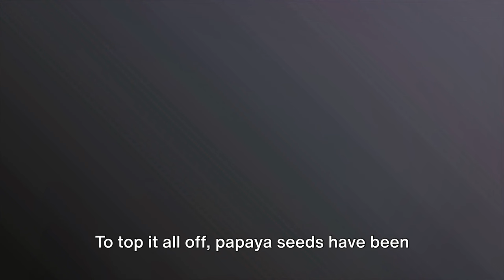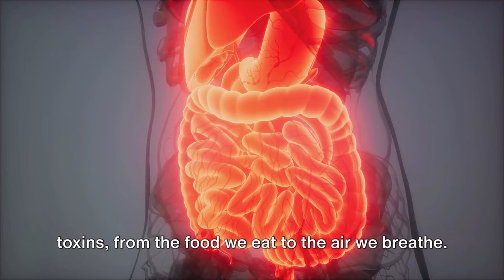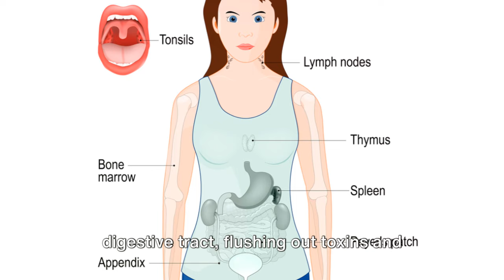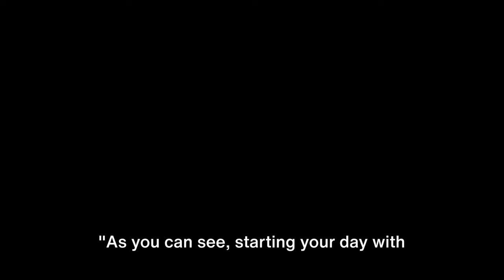This is What Happens When You Drink Papaya Seeds Water On Empty Stomach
In this informative video, we delve into the incredible health benefits of starting your day with soaked papaya seeds water.

Backed by scientific research, we uncover the secrets behind this powerful and nutrient-rich concoction. Discover how this simple habit can improve digestion, boost immunity, and enhance overall well-being. Soak up the knowledge as we explain the step-by-step process and share tips on incorporating this healthy routine into your daily life.

Don't miss out on this opportunity to optimize your health!

Timestamps:
00:00:00 Introduction
00:00:44 The Magic of Papaya Seeds
00:02:41 The Science Behind Soaking Papaya Seeds
00:04:24 Health Benefits of Soaked Papaya Seeds Water
00:06:25 How to Prepare Soaked Papaya Seeds Water
00:07:20 Conclusion